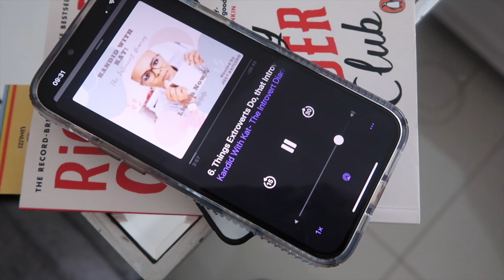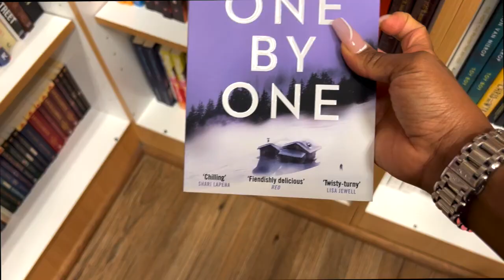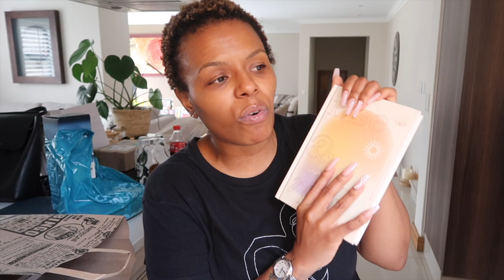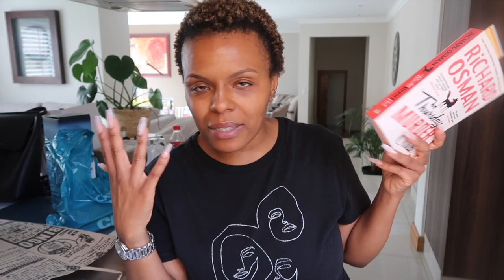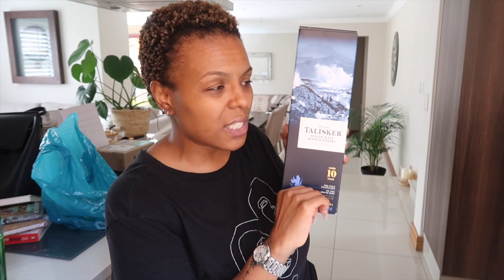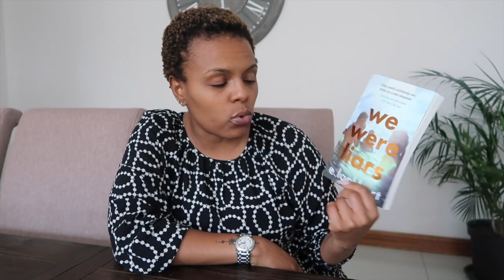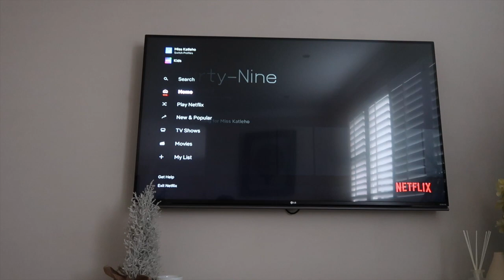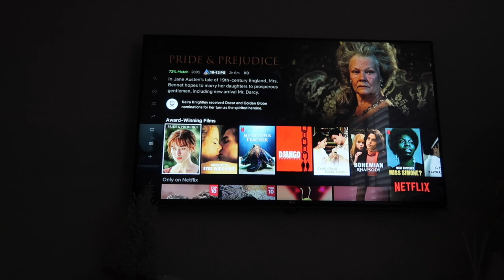VLOG!| I may have a problem! Let's Run errands , Hauls, Will & Chris, Netflix Recs, cook with me!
Hey Y'all!

Another weekly vlog! This week run errands with me, and lets talk about the Will and Chris saga, Netflix recommendations, new skincare & more!

xoxo
JK

MY PODCAST
Kandid With Kat- The Introvert Diaries Podcast

Google Podcasts & Spotify
Kandid With Kat- The Introvert Diaries

JK

Hi!

K.